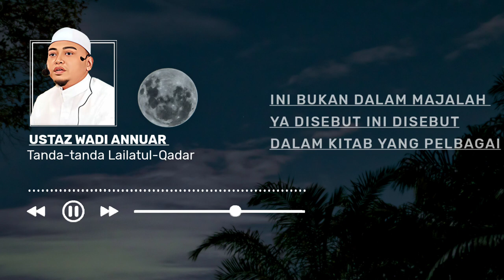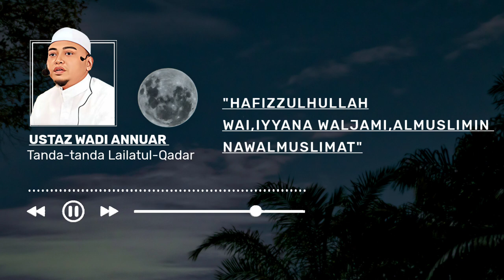Tanda-tanda Malam Lailatul-Qadar -Ustaz Wadi Annuar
Ceramah kali ini Membincangkan  Tanda-tanda Malam Lailatul-Qadar -Ustaz Wadi Annuar Dengan isi Tajuk kupasan Yang Dibahas Oleh penceramah bebas (Ustaz Wadi Anuar).

"Tribun","Jogja","Yogyakarta","ramadhan","ramadan","puasa","bulanpuasa","lailatulqadar","ramadanduakali","astronomi","lailatulqodar","malamseribubulan"

*Sumber bahan

-Kinemaster
-Capcut
-Canva